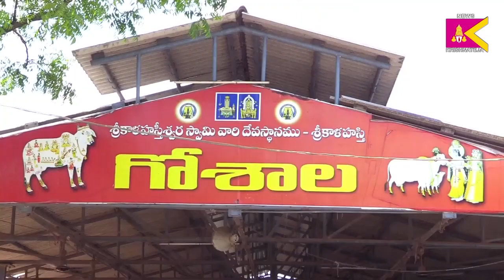గోశాల వద్ద పూజలు